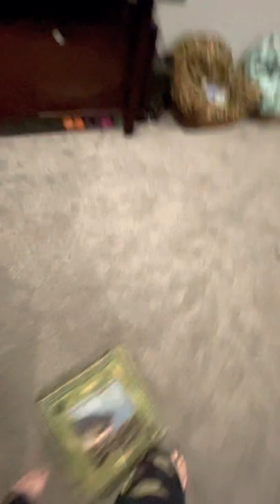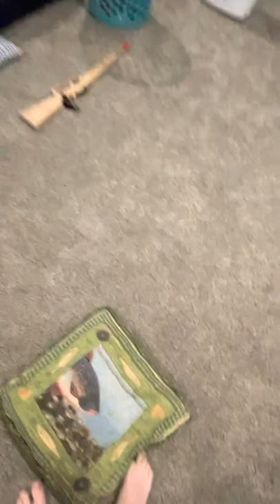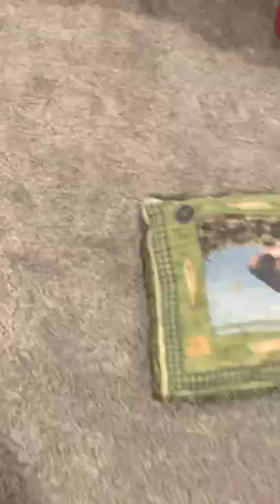Horse with the cousin ft. John Bisbee